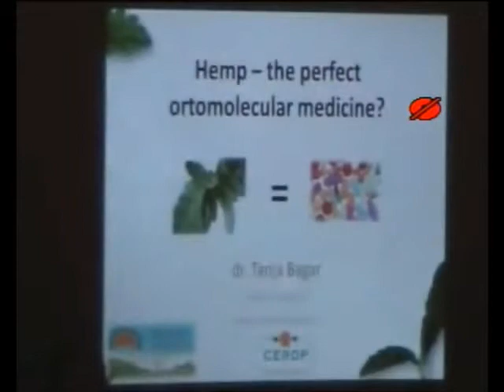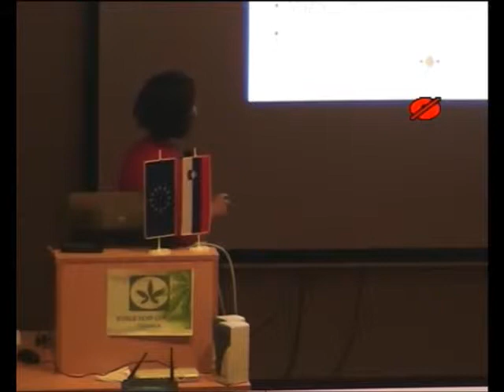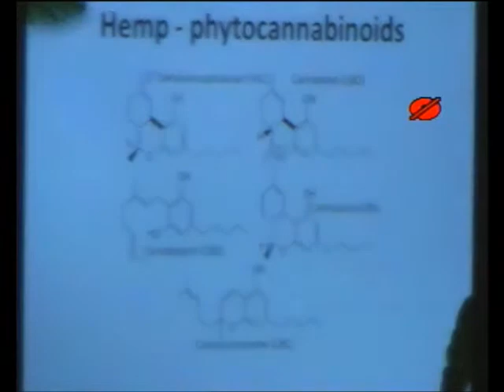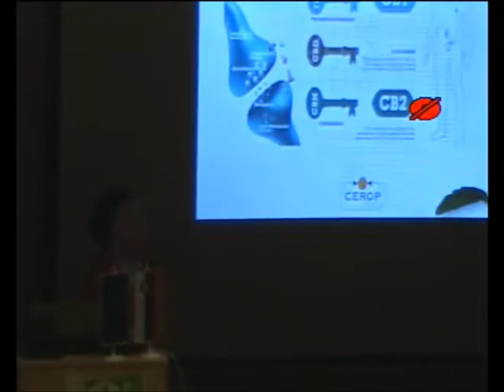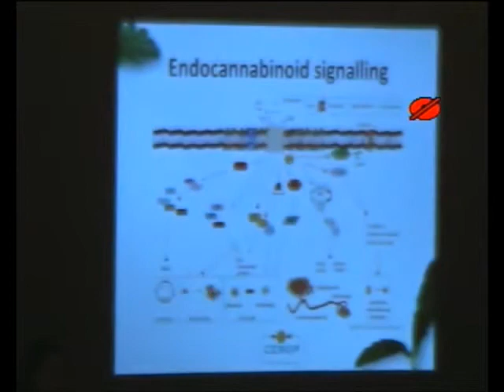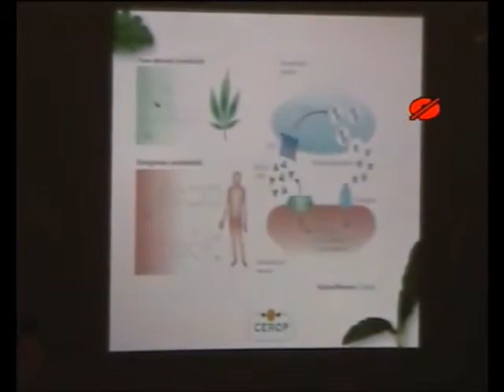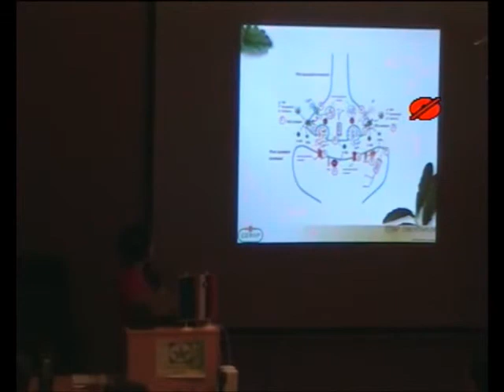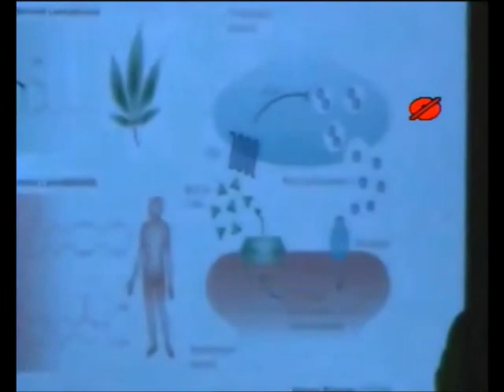WHC 27 8 2014 Tanja Bagar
Ms. Tanja Bagar/SLOVENIA - Presentation title: 'Cannabis - the perfect orthomolecular medicine?'